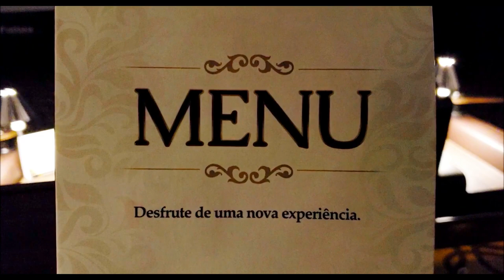EXCLUSIVO: PASSADA! OLHA QUE RIQUEZA ESSA SALA VIP!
Nossa experiência no cinema da Cinepolis Vip foi a melhor de todas! No maravilhoso Shopping Patteo Olinda descobrimos uma sala de cinema especial, VIP, o luxo tomou conta do nosso corpo!  A Rede Cinepolis é mexicana e faz partes das maiores empresas de cinema do mundo, e é a rede que mais inova, sempre criativa.  Aqui em Pernmabuco temos pertinho da nossa casa! Temos Cinépolis no Shopping Guararapes e no Shopping Patteo Olinda, porém, a sala VIP temos apenas aqui em Olinda. Confere lá! É UMA EXPERIÊNCIA INCRÍVEL!